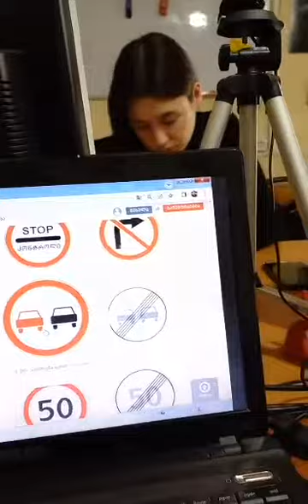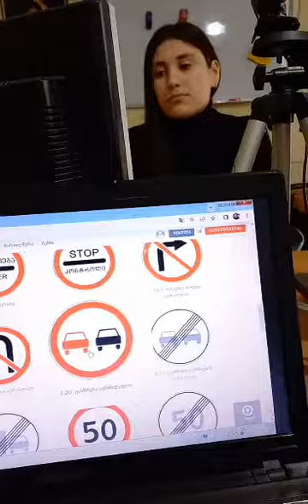რობერტ იანტბელიძე -შორენა... "გასწრება"..577 775 660